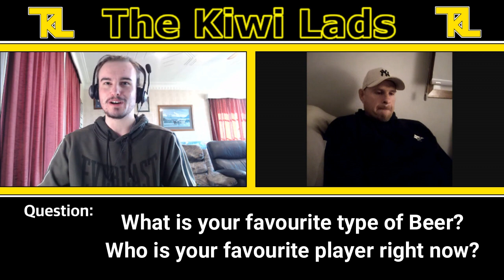NORM MAXWELL Birthday Q & A (Ask An All Black)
In this video we have a special Interview with Ex All Blacks and Crusaders Lock Norm Maxwell. For this Norm Maxwell Birthday Q & A, we ask Maxi Subscriber questions such as his Favourite Rugby Player, Best Rugby Memory and also a couple classic Rugby stories from his playing career.